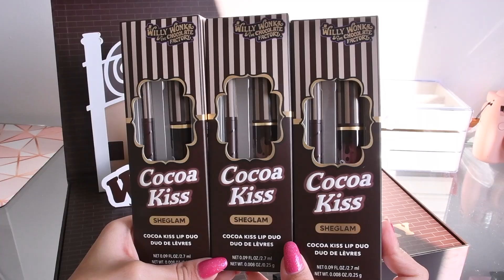MAQUIAGEM DA FANTÁSTICA FABRICA DE CHOCOLATE🔥🍫 *SheGlam*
O video de hoje é  um Unboxing de uma maleta da fantástica fábrica de chocolate 🍫 ✨

🔥@Matsura Vlog
🔥@Matsura Games